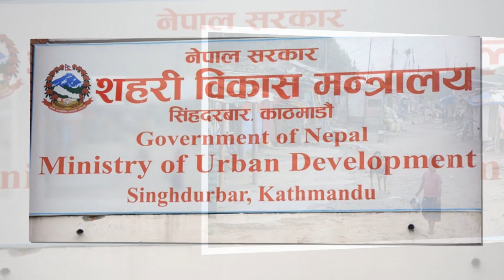आजको खबर || 2079-08-18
Legal Note:-
Our Channel promotes the Fundamental premises of Art.4.1,  of the constitution of Nepal.   i,e. secularism and freedom of religion,  Art. 51,C(1), I.e: to build the society founded on cordial social relations by  developing a healthy and civilized culture,
Art. 51.C (5) to end all forms of discrimination, inequality, exploitation and  injustice in the name of religion, custom, usage, practice and  tradition existing in the society,
 And it's Fundamental right for Art.17(2) (a) Right to  freedom of opinion and expression.